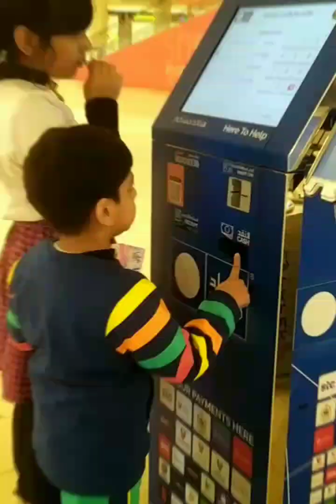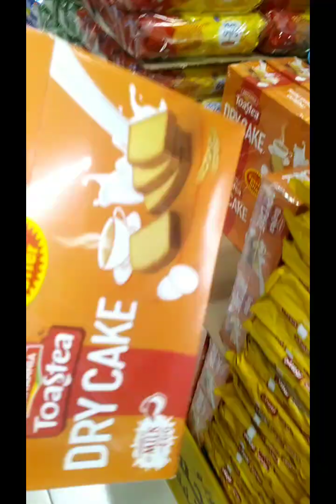weekend special ❤️"outing"shopping 🛍️, foodie family 💚💕